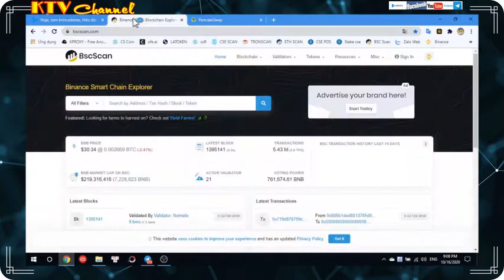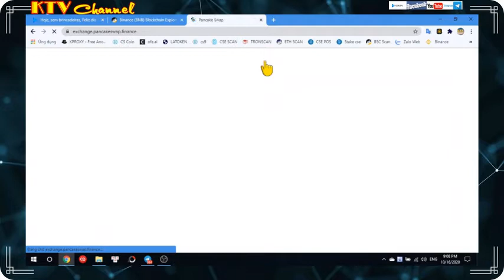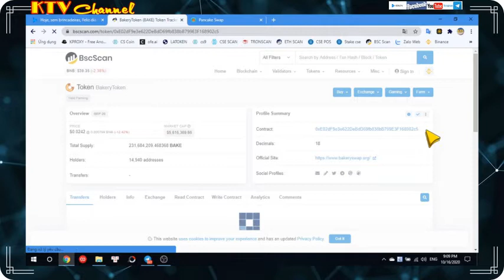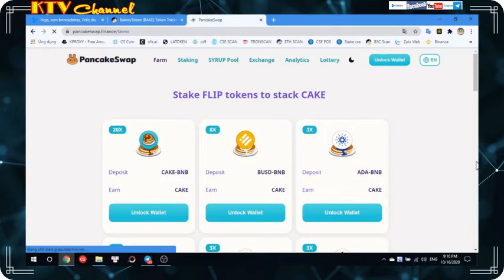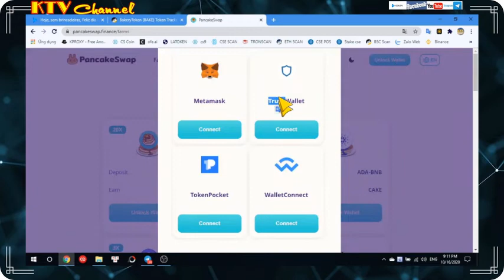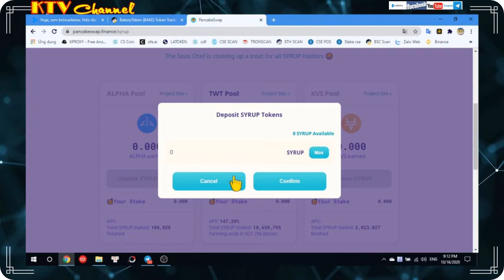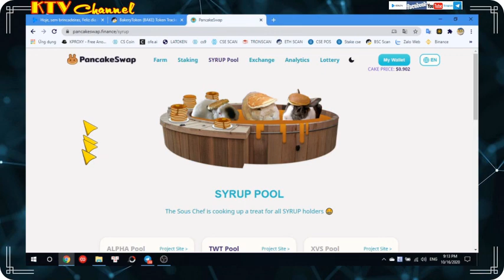Trade trên sàn pancake swap-Giao dịch trên pancakeswap